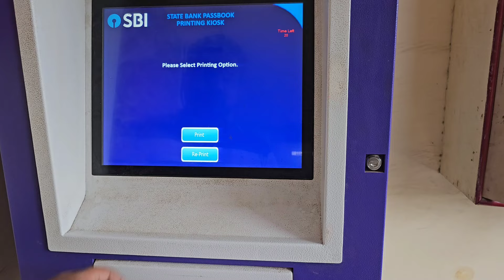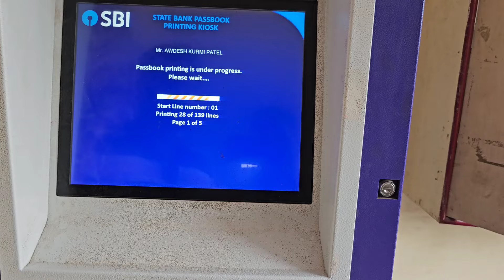sbi passbook print kaise kare | Sbi machine se passbook print kaise kare | by Avnit zone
Sbi machine se passbook print kaise kare | Sbi print machine me passbook print kaise kare

sbi passbook print kaise kare

passbook print kaise kare

sbi machine se passbook print kaise kare

how to print passbook in sbi machine

sbi passbook

passbook print kaise kare sbi

sbi passbook print machine

sbi passbook printing machine

sbi passbook update machine

how to use sbi passbook printing machine

sbi passbook print

sbi ka passbook print kaise kare

sbi bank me passbook print kaise kare

sbi passbook entry kaise kare

print sbi passbook

sbi passbook update

sbi passbook print machine,sbi passbook update machine

sbi machine se passbook entry kaise kare

sbi machine se printing machine se passbook print kaise kare 2023

passbook entry kaise kare

central bank ka passbook print kaise kare

central bank me passbook print kaise kare

bank of india passbook print kaise kare

cbi passbook update kaise kare

passbook print kaise kare pnb bank ki

kaise union bank ki passbook print kare

pnb ki passbook entry machine se entry kaise karen

bank of india ki passbook print kaise kare

union bank ki passbook kaise print kare

bob passbook print kaise kare

bank passbook

bank passbook print kaise kare

hdfc bank passbook print kaise kare

union bank passbook print kaise kare

bank passbook print

sbi passbook print

passbook print machine

sbi passbook print kaise kare first time